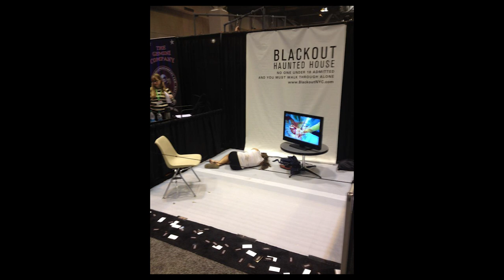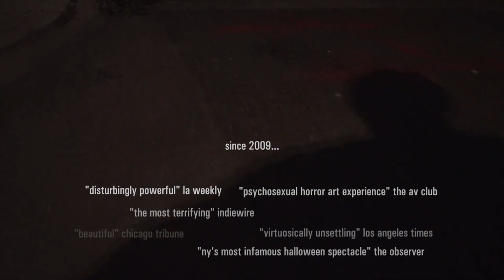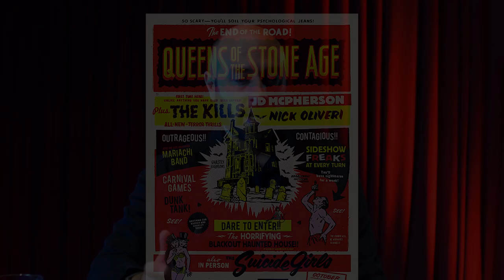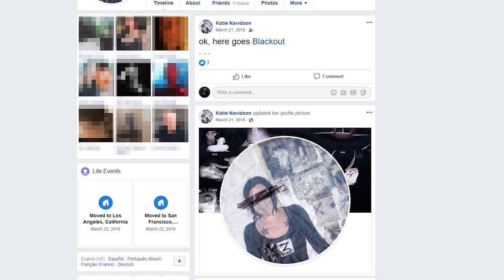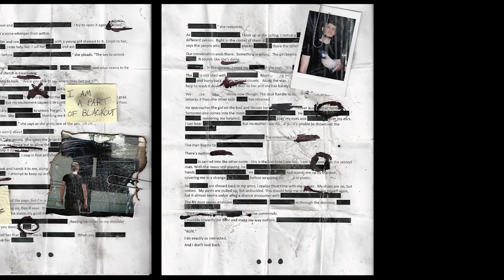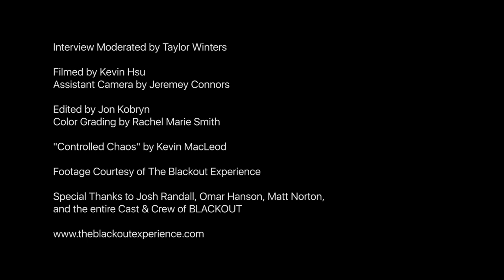A History of The Blackout Experience: 2009 - 2019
Josh Randall, co-creator of The Blackout Experience, sits with Haunting as he recounts the 10 year history of the groundbreaking immersive horror experience.

00:00 A History of Blackout: 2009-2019
02:37 2009: Midsummer Nightmare
14:14 2010: A Continuing Nightmare
21:17 2011: It's Never Over
25:25 2012: Transworld
29:51 2012: Los Angeles
34:22 2013: Elements
39:35 2014: House
43:14 2014: Home Visit
46:24 2015/2016: Hell in the Armory
51:43 2015/0ngoing: Twenty-one
55:24 2016: RV
58:21 2017/2018: Overlook Film Festival
01:00:54 2019: BLACKOUT10NYC

Interview Moderated by Taylor Winters

Filmed by Kevin Hsu
Assistant Camera by Jeremey Connors

Edited by Jon Kobryn
Color Grading by Rachel Marie Smith

Footage Courtesy of The Blackout Experience

Special Thanks to Josh Randall, Omar Hanson, Matt Norton,
and the entire Cast & Crew of THE BLACKOUT EXPERIENCE